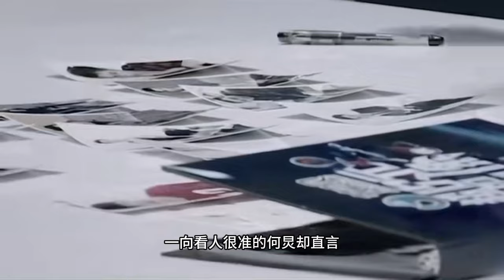如果不是何灵，王鹤棣早就亲手摔烂了自己的星途！王鹤棣